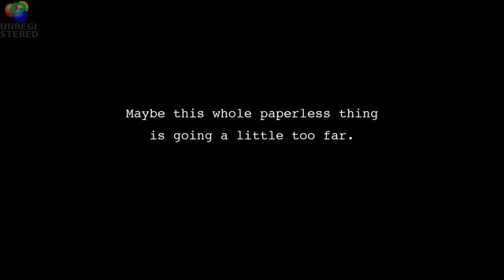Paper Because, Office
Part of the delightful Paper Because video series. Maybe this whole paperless thing is going too far, say Domtar.